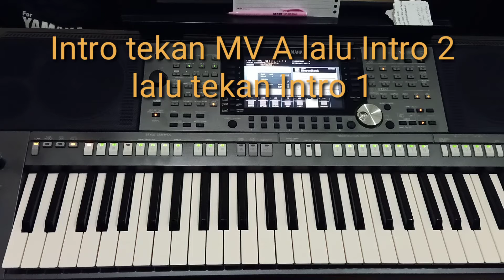KEYBOARD TUNGGAL TUTORIAL COVER BETAPA DALAMNYA GMS + STYLE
Hai Guyz..Puji Tuhan saya bisa upload dan buat style lagu BETAPA DALAMNYA GMS .Video ini berisikan cara memainkan STYLE yg dibuat menggunakan keyboard PSR.Dan ini menarik karena ada bagian INTRO,VERSE,INTERLUDE DAN ENDINGNYA
Kiranya Kalian bisa belajar dan diberkati melalui video ini.

(KOLABORASI SAYA SAMA ISTRI SAYA)